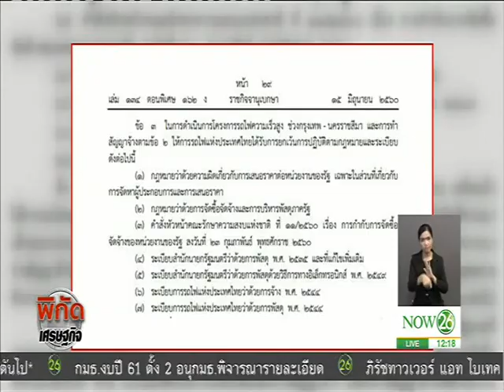ม.44 เข็นรถไฟไทย-จีน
พิกัดเศรษฐกิจ ช่วงเที่ยง : บิ๊กตู่เซ็นแล้ว-สั่งยกร่างสัญญาก่อสร้างให้เสร็จใน 120 วัน "NOW26" 16-06-60